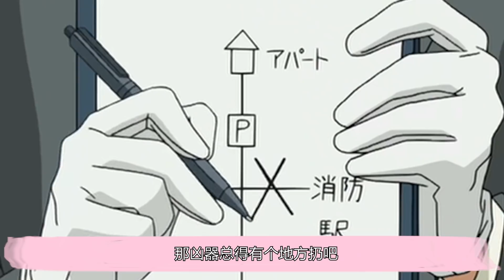【柯南】面瘫演员因为被经纪人建议转型，竟然怒杀经纪人，西瓜带你回顾柯南无语案件《去叫救护车的男人》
面瘫演员因为被经纪人建议转型，竟然怒杀经纪人，西瓜带你回顾柯南无语案件《去叫救护车的男人》